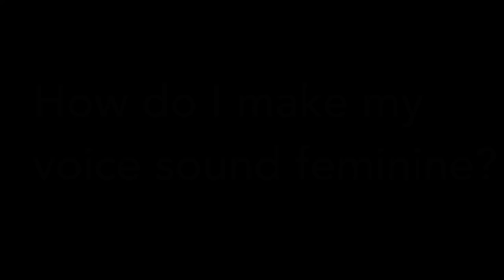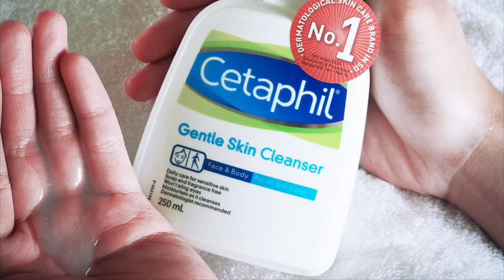MTF Transgender | Answering Common HRT Questions